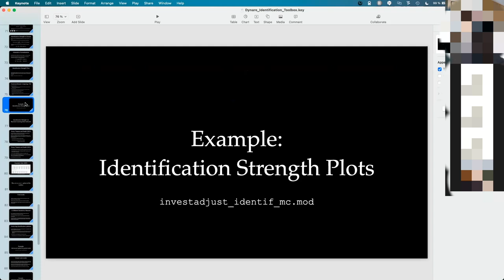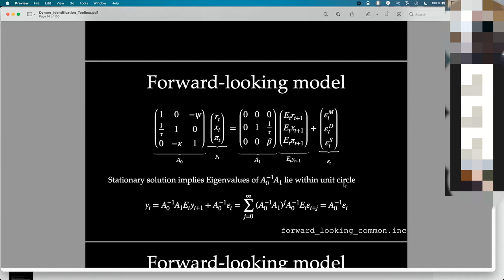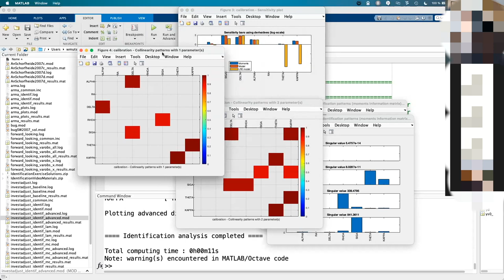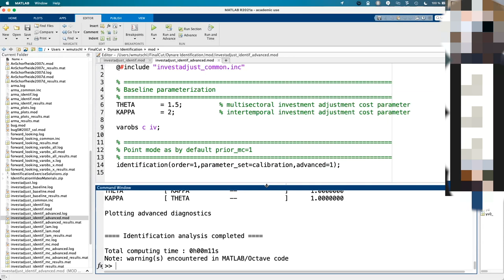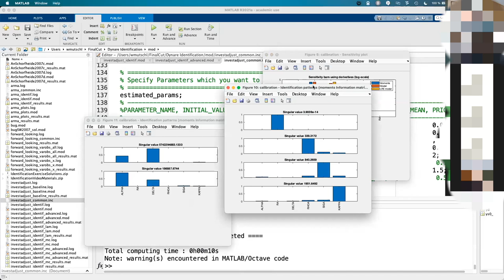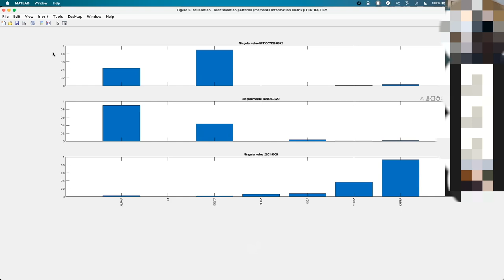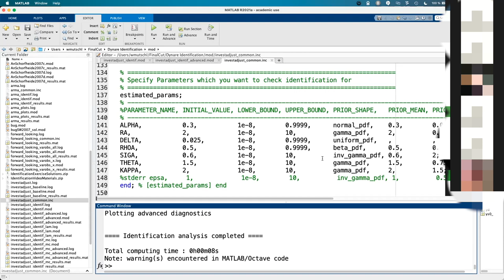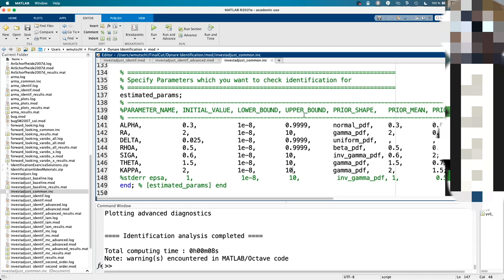Q&A Session 1 Dynare Summer School on Identification Analysis of DSGE model parameters with Dynare